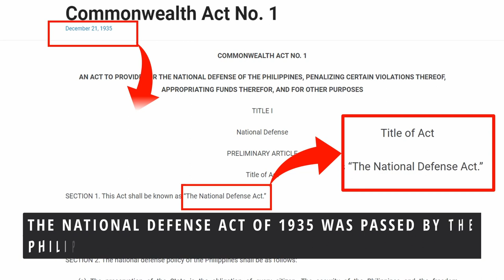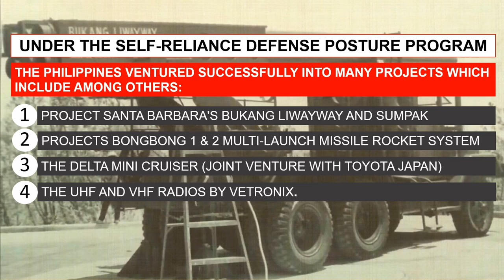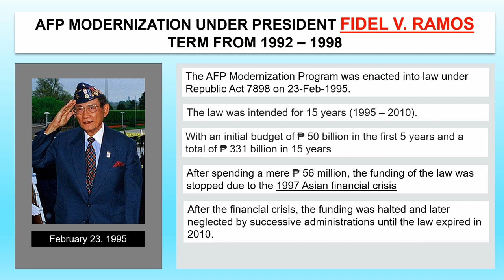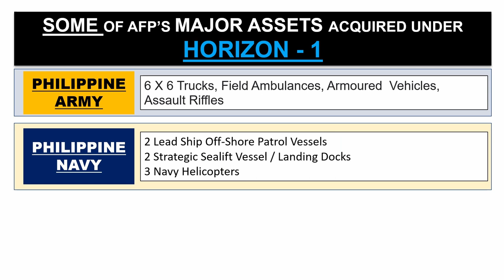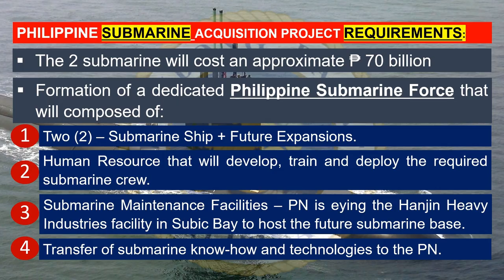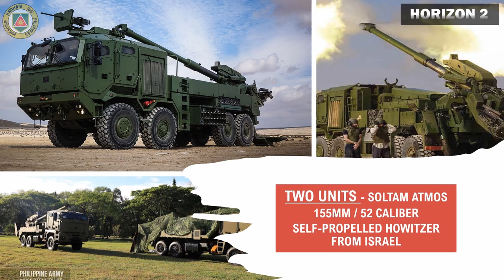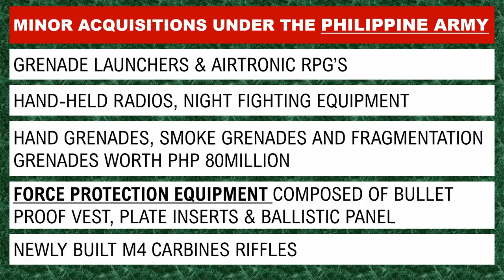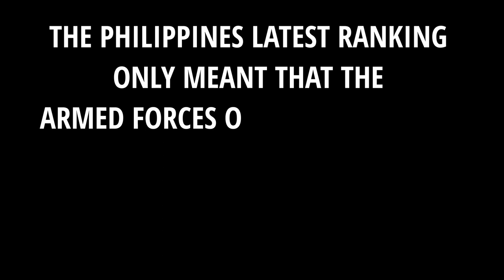Heavy Weapons acquired by the Armed Forces of the Philippines under Horizon 2 of President Duterte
With the AFP Modernization Program's Horizon 1 and Horizon 2 now almost at its near conclusion, how powerful is the Armed Forces of the Philippines right now compared to its Southeast Asian neighbors?

Note: You need to pause the video in some instances to read the text. I purposely cut it to shorten the full video. Thank you.

Chapters:
0:47 - Part 1: Creation of AFP
1:29 - Part 2: Marcos Era and The Self-Reliance Defense Posture Program
3:23 - Part 3: The Self-Reliance Defense Posture Program Post Marcos Era
4:00 - Part 4: AFP Modernization Program
6:14 - Philippine Navy new assets under Horizon 2
9:02 -  Philippine Army new assets under Horizon 2
10:20 - Philippine Air Force new assets under Horizon 2
12:15 - Part 5: Philippine Military Strength Global and Southeast Asian Ranking

Music used in this video:
1. Music: Spark Of Inspiration by Shane Ivers
2. Chariots of War - Aakash Gandhi
3. Music: Action and Adventure by Shane Ivers
4. Music: The Buccaneer's Haul by Shane Ivers